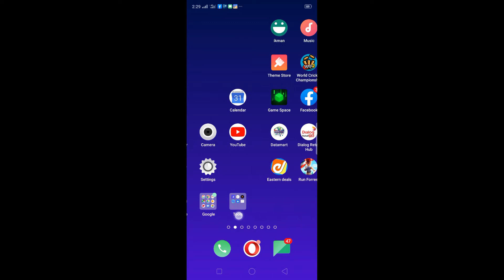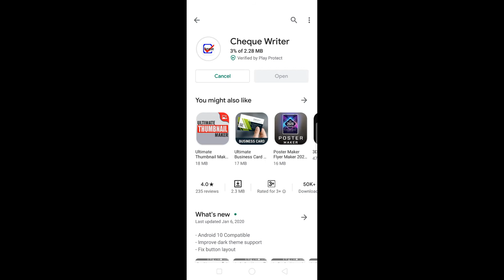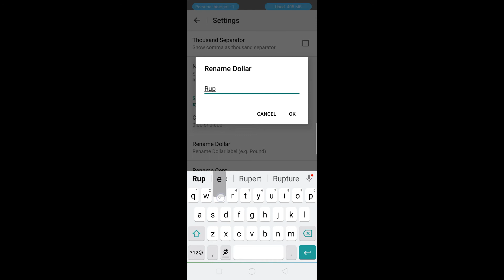Cheque Writer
Write your cheque correctly with Cheque Writter